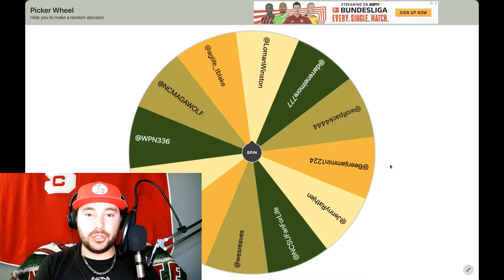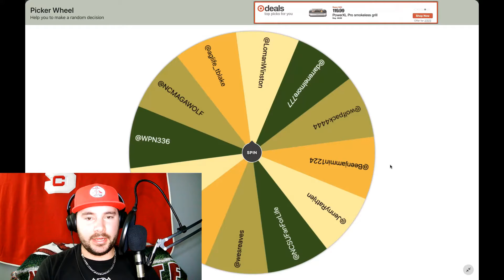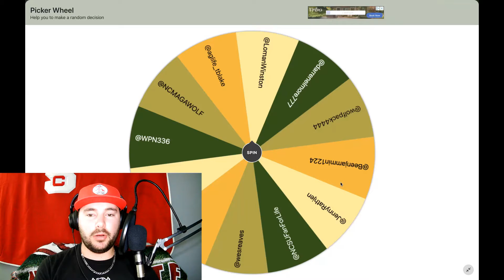Louisville Vs NC State Giveaway Winner I Tuffy Talk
Find out who wins the 2 NC State vs Louisville tickets!! Best of luck and GO PACK!!

Also, find our podcast on Spotify, iHeart Radio, Pandora and Google Podcasts and please download it to listen to us as well.

Enjoy! Go Pack!